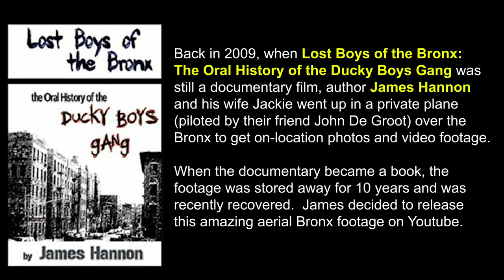Bronx Flight Part 2 - Flying over Fordham Rd, Kingsbridge Rd, Bedford Pk & Norwood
This is part 2 where we fly over the Fordham Road to Mosholu Park area.  This will include: Fordham Plaza, Roosevelt High School, Fordham University, Sears, Poe Park, Kingsbridge Armory, Walton HS, PS 46, Our Lady of Refuge, Mount Saint Ursula HS, St Brendan's, Lehman College, Tracey Towers, DeWitt Clinton HS, the Williamsbridge Oval ("The Oval") and much more.

Back in 2009, when the book "Lost Boys of the Bronx: The Oral History of the Ducky Boys" was still a documentary film, author James Hannon and his wife Jackie chartered a private plane with friend John De Groot to fly over the Bronx for location footage and photos.

Later the film became the book, and the videos and photos were tucked away for 10+ years.  Recently they were found again, and we decided to release this amazing aerial footage on YouTube.

Part 1 was approaching the Bronx over the George Washington Bridge...   Part 3 will include Bronx Park (aka the Ducky) and the Botanical Gardens and  Part 4 will show both the new and old Yankee Stadiums that were standing in 2009.